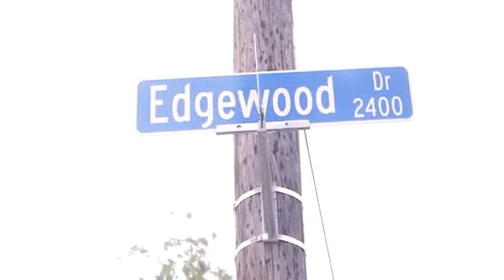O.u.bird - Go hard ft.Flea bleezy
Go Hard